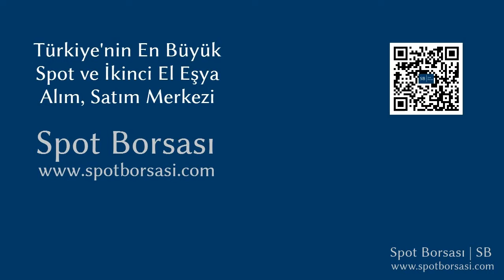İstikbal Monna 0242 Brown Yolluk Tanıtımı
İstikbal Monna 0242 Brown Yolluk tanıtımı. Yolluk, alım ve satımı yapmak için linkine tıklayınız. Spot Borsası, Türkiye_nin En Büyük Spot ve İkinci El Eşya Alım Satım Pazarı